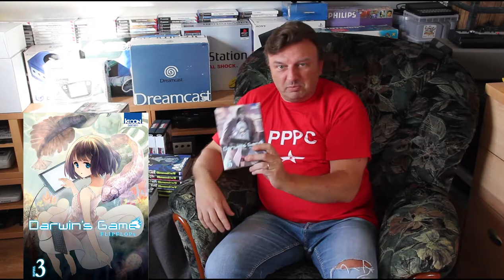BROCABRAC PPPC #7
Certainement l'une des dernières vidéos de retour de brocantes de la saison 2017